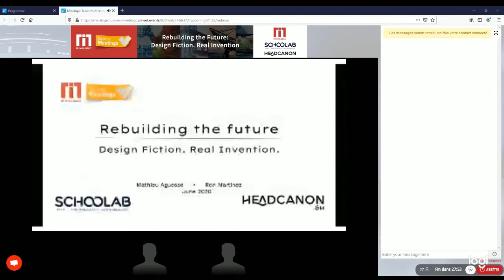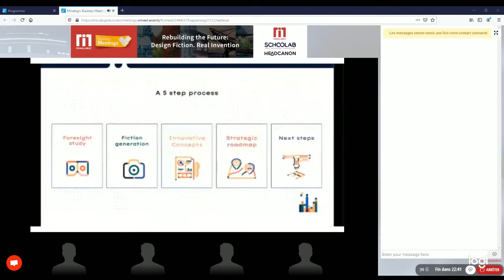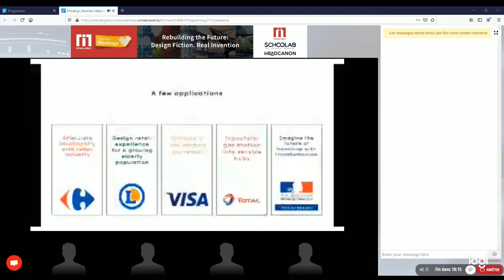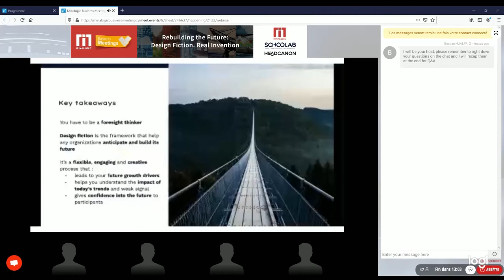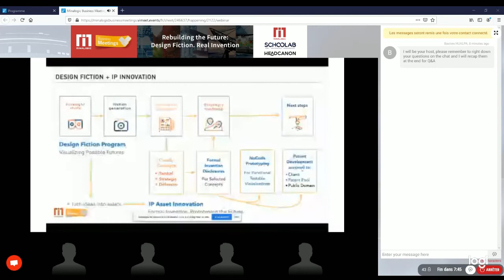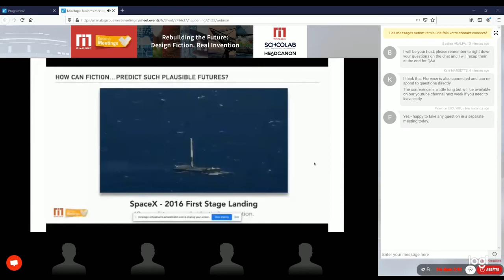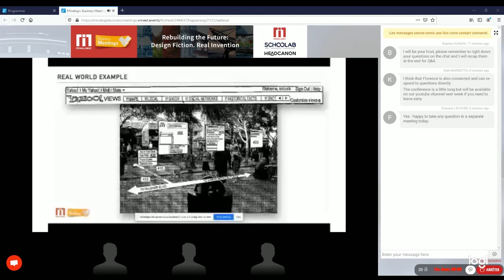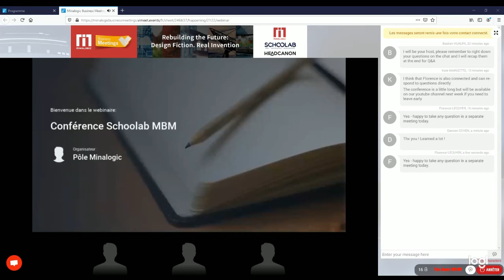MBM 2020 - Rebuilding the Future: Design Fiction. Real Invention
The future isn’t what it used to be.

In a few short months, a global pandemic has changed the way the world works and revealed where it doesn’t work. This unprecedented upheaval has put the plans and objectives of both individuals and companies into a state of uncertainty. And in many cases, the futures we thought we could count on are simply no more.

Rebuilding the Future is a program of applied futurism intended to produce industrial strength innovation. It’s been collaboratively devised by Mathieu Aguesse, CEO of Schoolab, San Francisco  and Ron Martinez, Principal of San Francisco experience and product design firm, Headcanon. It is being publicly presented for the first time here at this Minalogic event.

In this presentation, filled with examples and visual references, you’ll learn about the practice of Design Fiction, a proven way of envisioning plausible, desirable–and undesirable–futures through the creation of high-fidelity artifacts from those futures. You’ll also see how that practice can be coupled with formal invention and intellectual property asset creation processes to help ensure a financial return on innovation.

Please join us. Because in a world whose future is suddenly uncertain, the ability to engage in practical, applied futurism is no longer a nice-to-have. It is a necessity.

Ron Martinez ●  Principal Headcanon, former VP Intellectual Property Yahoo ● Headcanon

Mathieu Aguesse ●  CEO ●  Schoolab San Francisco